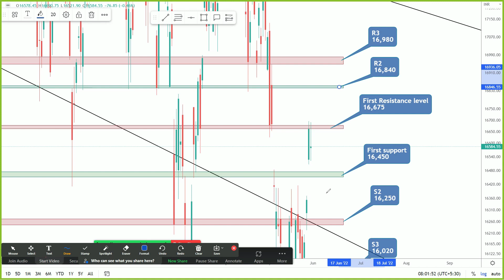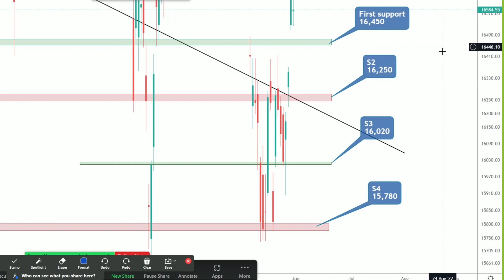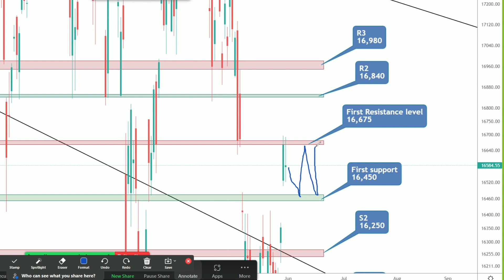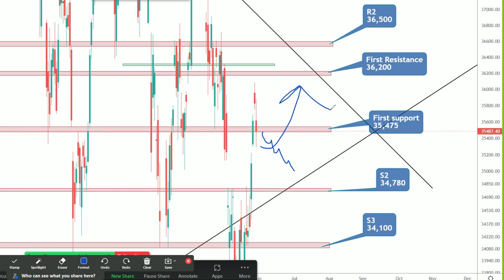PRE MARKET REPORT NIFTY AND BANK NIFTY IN TAMIL 01.06.2022